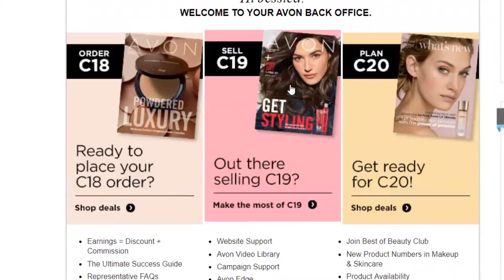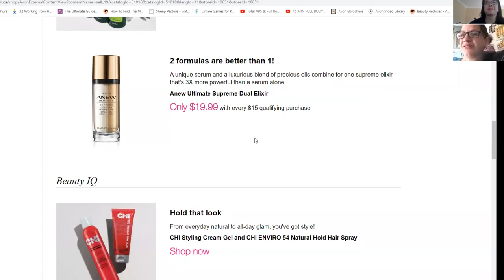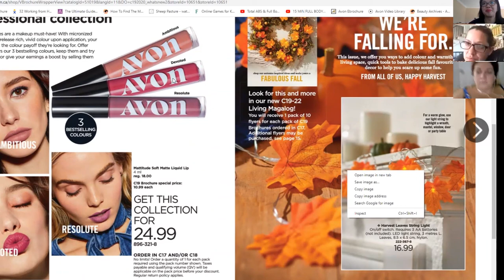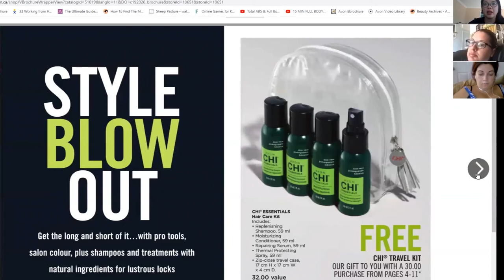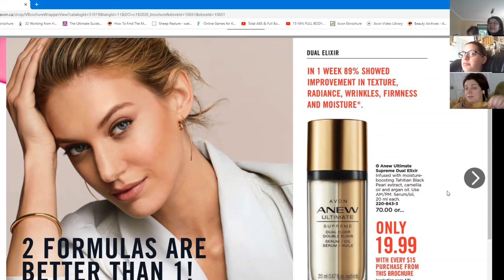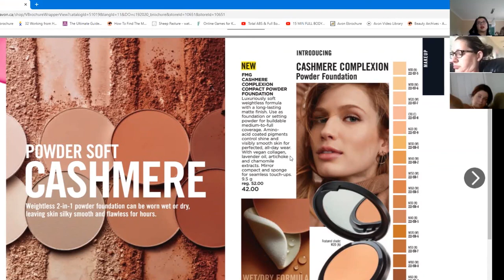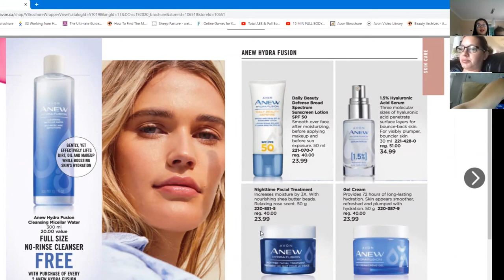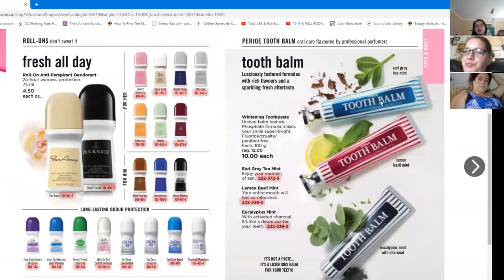Campaign 19 Planner | Earn More with Avon | The Dancing Avon Lady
C19 planning meeting from August 11th.  Learn how to earn more with your Avon business.

xo's  Jessie